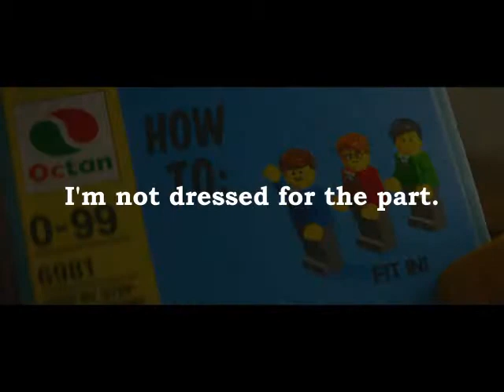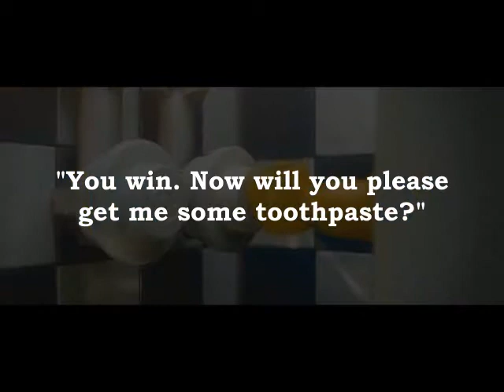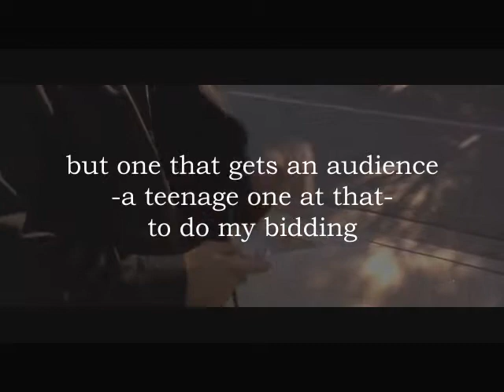RHET:1030: SPRING 2016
ALEX
EUYSUNG
NINA